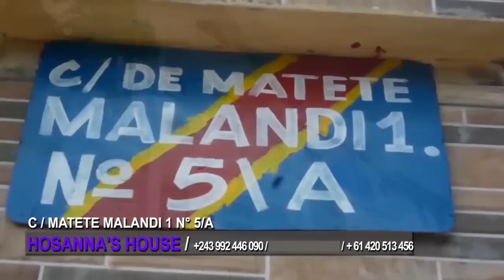RANDO:LEADER AMISI ASABOLI ERRA DUCHESSE TOPEKISAKIYO FANDA NA ANZE OMONI BUZOBA BOYOKA BA VOICE